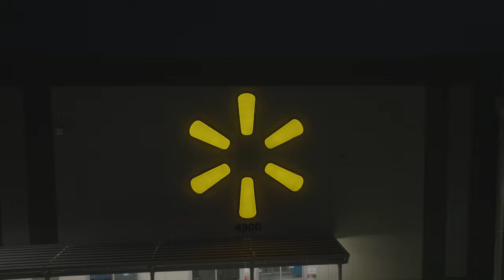Explore Walmart's Supply Chain Fulfillment Center Operations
Learn more about how our FCs provide customers with faster shipping on millions of everyday low-priced items.